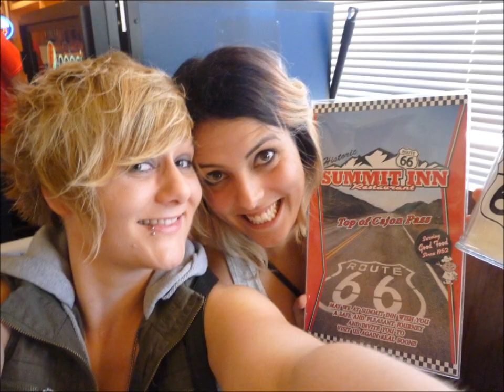America...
AMERICA MONTAGE!